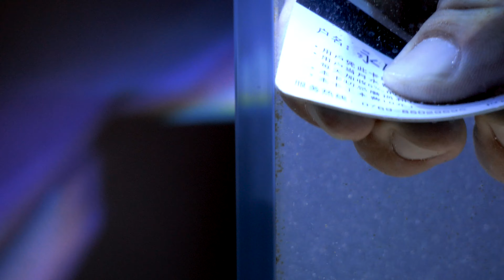11 days of unattended REEF TANK.11天无人打理的海缸 4K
11 days of unattended REEF TANK.11天无人打理的海缸  4K